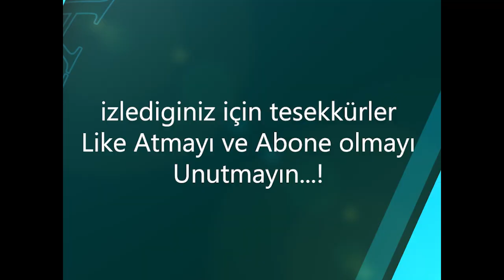Exod Highlight -1